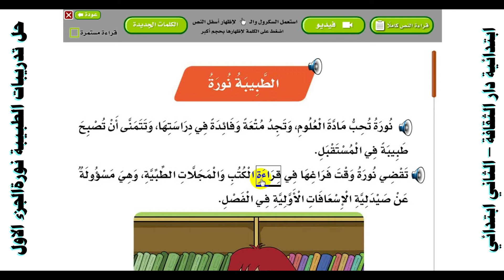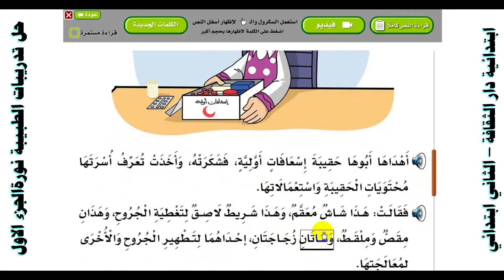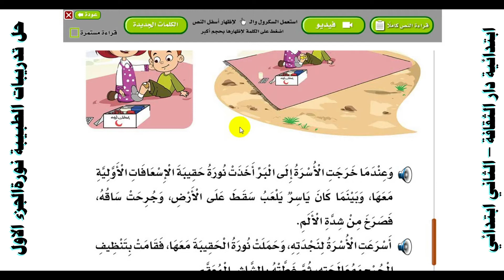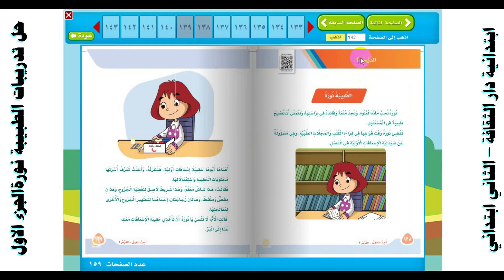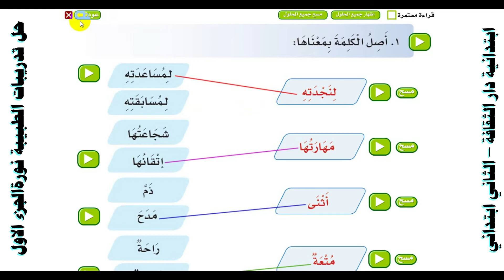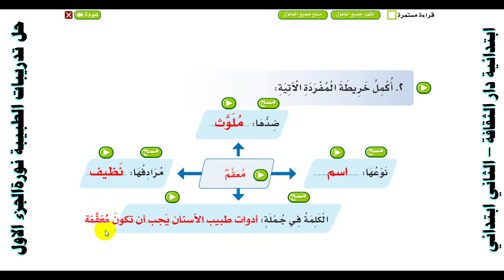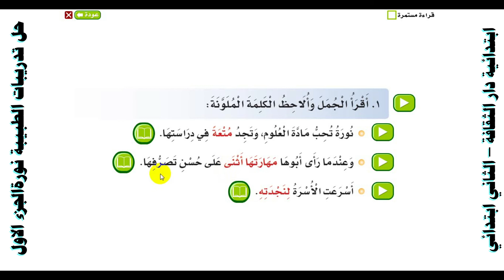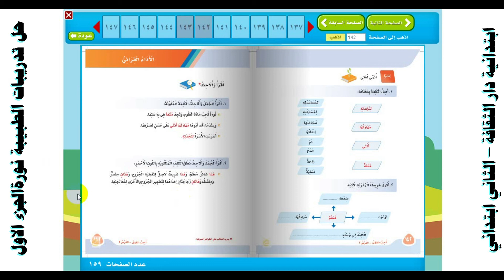لغتي الصف الثاني الابتدائي حل تدريبات الطبيبة نورةالجزء الاول